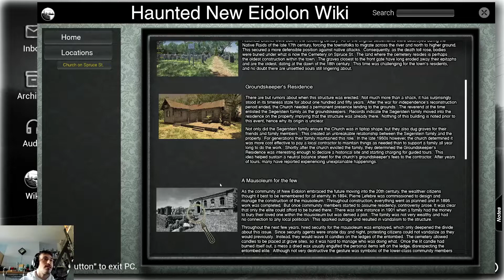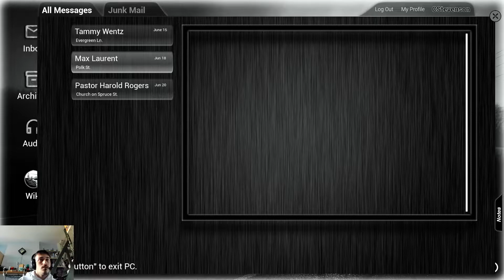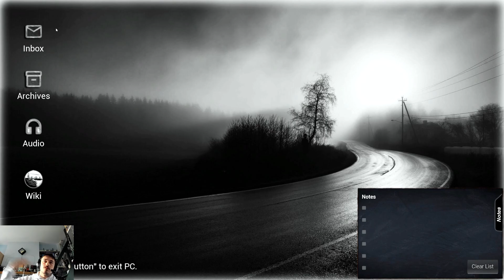CS Paranormal P.I. Revisiting Spruce St. Church To Do Another Investigation Part 04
Today, on Conrad Stevenson's Paranormal P.I. I revisited Spruce St. Church To Do Another Investigation (Part 04)